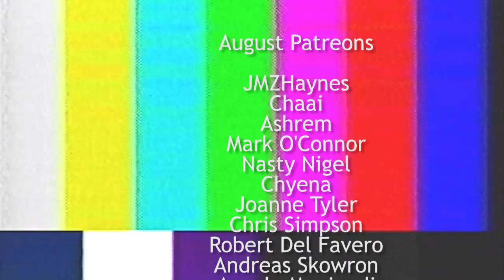Levitated Modpack | Unstable Ingots & Culinary Generator! | E12 | 1.12.2 Modpack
We continue the brand new modpack Leviated! Levitated is a modpack in which you start at the end! We progress a little further as we now have lots of diamonds due to our loot fabricator which means it's time to make some unstable ingots by dividing by diamond and then using those to make a culinary generator so we can turn apples into power!

About the modpack:
Levitated is an exploration themed minecraft modpack which lets you rebuild the world. Instead of the overworld, players start in the end dimension. Meanwhile, the nether and the overworld are both void worlds. Players are incentivized to gather resources and establish a well-equiped base in the end, then travel to the nether and using the scanner mod to rebuild the world with energy. With the final goal of escaping this void earth and settle on another lively planets outside of the solar system. This modpack features a moderate amount of recipe changes, creative & fun world generation and a casual play experience.

This modpack centers around a custom advancement system, most of the gameplay is guided by this sytem, if you're stuck/confused, always check out the advancement page first.